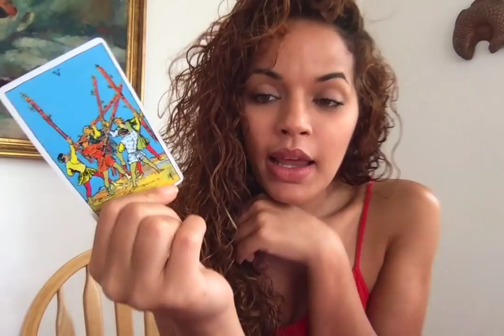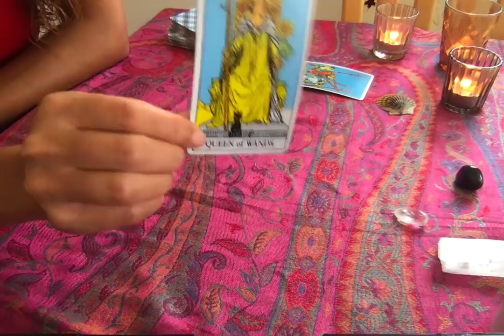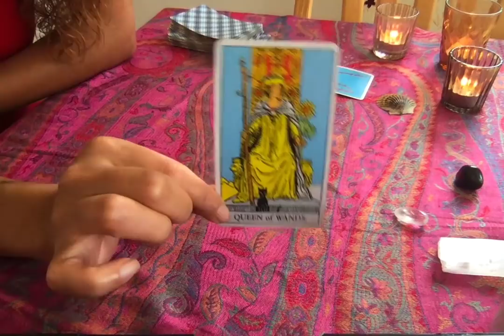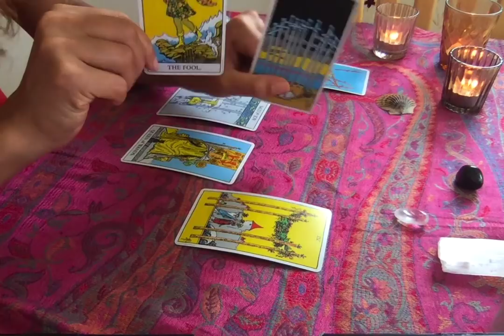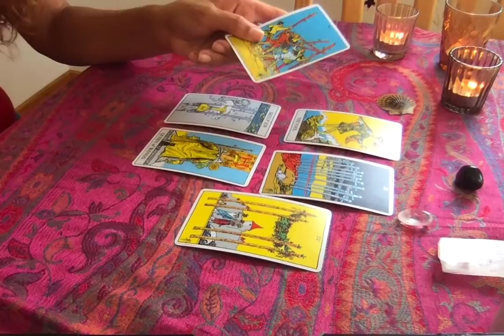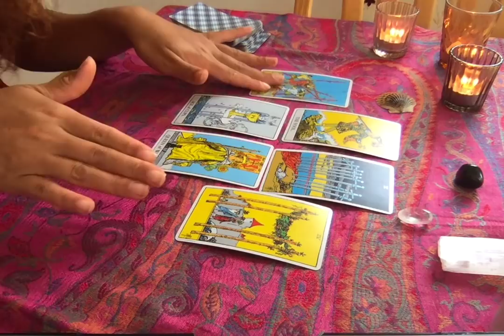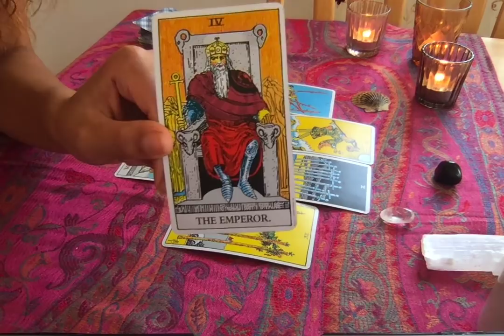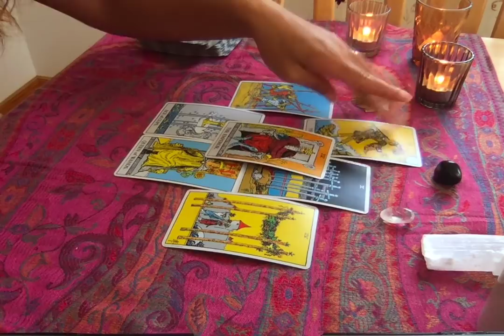Chiron In Aries, Neptune In Pisces, Mars Retro In Aquarius Talk, & Tarot ft. New Age Ja